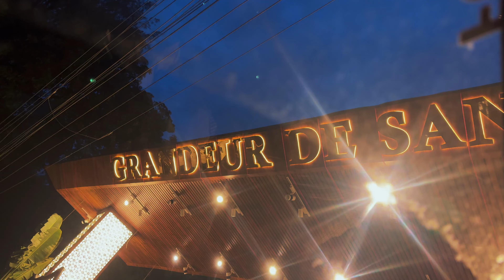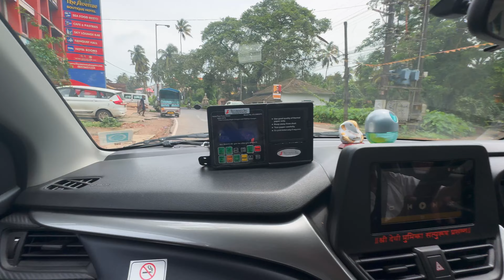A DAY IN GOA | Best hotel & cafe in Goa 🤩😍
Join me on an unforgettable day in Goa!

After arriving on the scenic Mumbai to Goa train, I checked into the stunning [Hotel Name], where I indulged in a rejuvenating jacuzzi experience. The perfect way to unwind!

Next, I headed to Vagator Beach, known for its breathtaking views and serene atmosphere. The rain only added to the magic!

After soaking up the beach vibes, I visited Noah Cafe, a hidden gem in Vagator serving mouth-watering delicacies. You'll want to try their signature dishes!

As the day came to a close, I reluctantly headed back to the station, already planning my next Goa adventure.